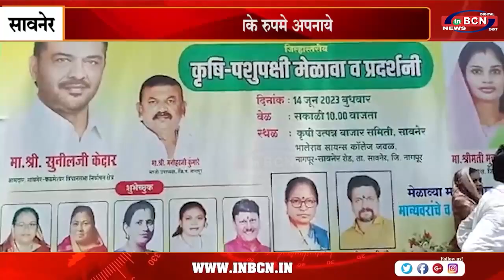पशु व्यवसाय को मुख्य व्यवसायके रुपमे अपनाये | INBCN NEWS